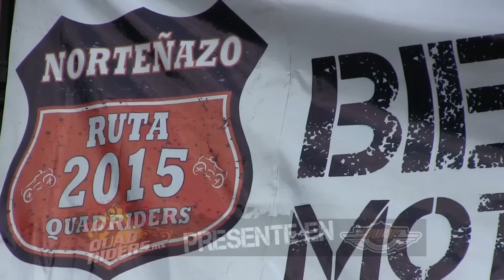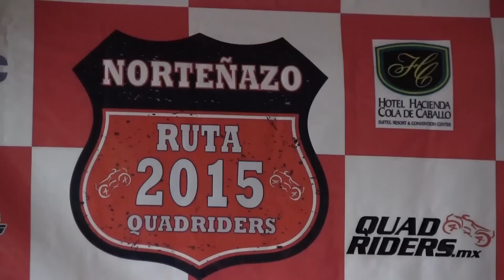norteñazo 2015 telemotos parte 1